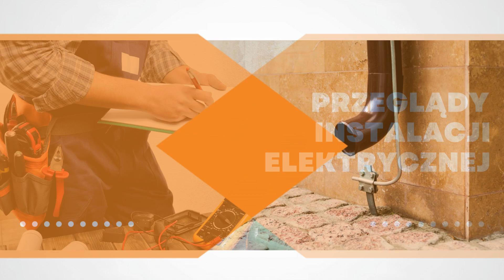Instalacje elektryczne i odgromowe El-ka Paweł Kajszczak Warszawa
InstalacjeElektryczne oferuje firma El-ka. Jest to profesjonalny partner w zakresie szeroko pojętej branży elektrycznej. Oferujemy kompleksowe usługi związane z instalacjami elektrycznymi, zarówno dla klientów indywidualnych, jak i firm.

Nasza oferta obejmuje między innymi instalacje odgromowe, ogrzewanie podłogowe, instalacje telewizji przemysłowej oraz TV-SAT.  W ramach naszych usług oferujemy również naprawę i konserwację instalacji elektrycznych, montaż TV-SAT oraz przeglądy i pomiary elektryczne. Dbamy o bezpieczeństwo i komfort naszych klientów, dostarczając im niezbędne oprawy elektryczne oraz fachowe doradztwo w zakresie instalacji elektrycznych w domu i obiektach.

Dokładamy wszelkich starań, aby nasze projekty instalacji elektrycznych były nie tylko funkcjonalne, ale także nowoczesne i inteligentne.